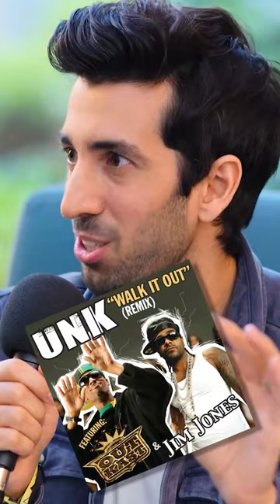How Beyonce Stays Relevant 👑🐝